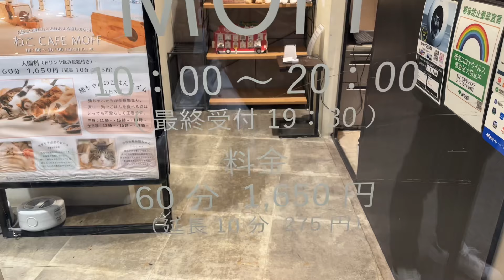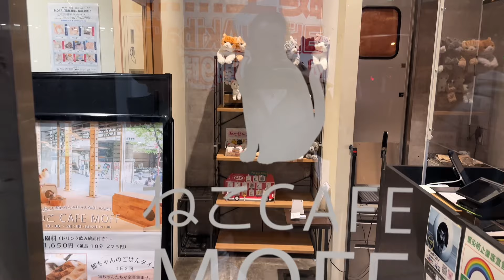Visiting cat cafe 🐈‍⬛ in Japan | Cat cafe MOFF in Yodobashi-Akiba Akihabara Tokyo | ASMR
We have visited a cat cafe MOFF in Tokyo during our last trip to Japan. this cafe is located on the ground floor of the Akihabara Yodobashi store, on the left side of the main entrance.

We were lucky to be there during the feeding time in the evening and were very much amused of how well everything is organised.

The entrance to the cat cafe costs ¥1650 for the first hour plus extra surcharge for every 10 minutes on top of this time. Special treats for cats can be purchased inside the care at extra cost.